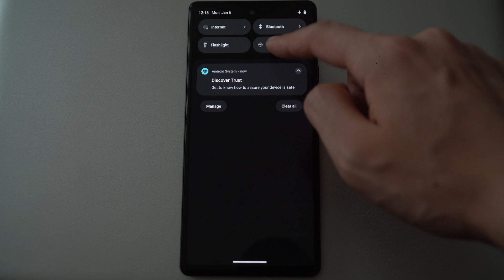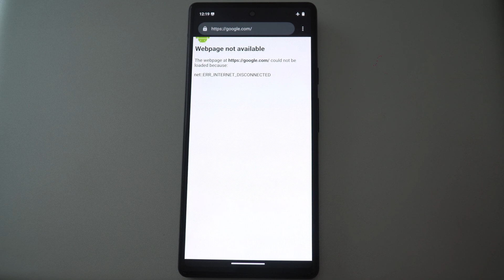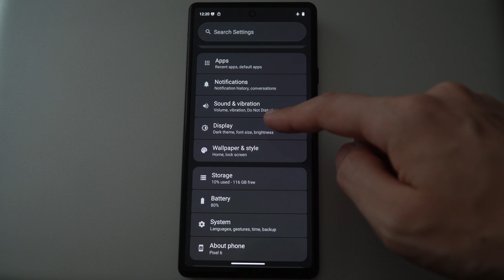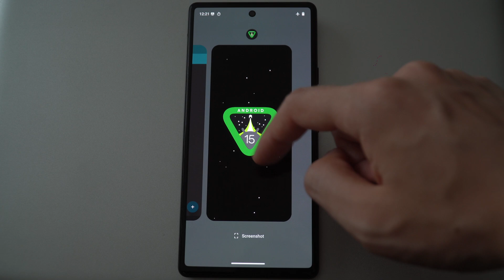LineageOS 22 Demo (Android 15)!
To celebrate the start of 2025, I will be providing a demo of LineageOS 22, which is based on Android 15. LineageOS to this day is still one of the most iconic custom OSes for Android devices!